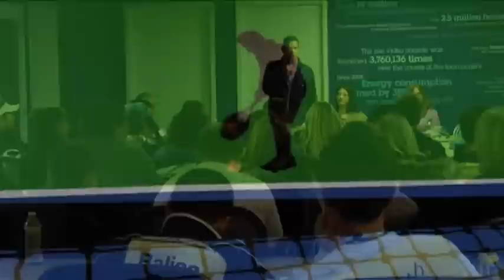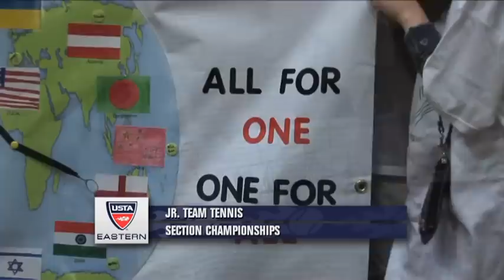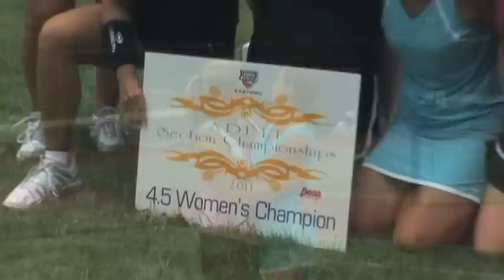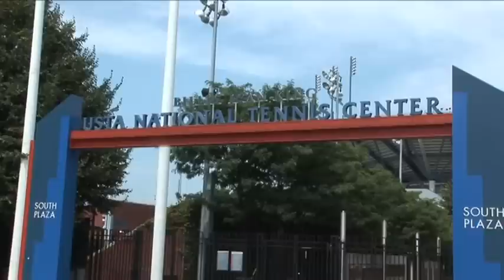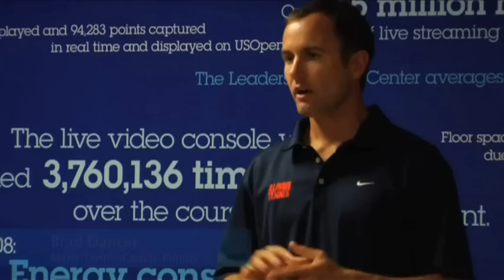Courtside with USTA Eastern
The first of two episodes of the section's new TV show - Courtside with USTA Eastern -aired on SNY in mid September. The episode focused on USTA Eastern Adult Leagues, Jr. Team Tennis and the annual College Showcase Day.